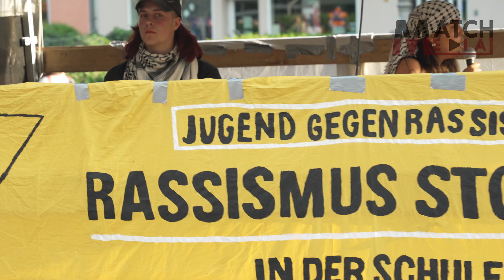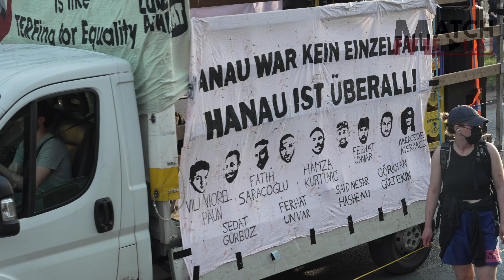1. Mai Berlin Gesamter Demonstrations-Umzug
Wenn Du meine Arbeit freiwillig unterstützen möchtest, kannst Du das folgendermaßen tun.

Finom Bank
Max Kittan

Affilate Links

Bitcoin Doku
Virus Wahn - Claus Köhnlein
Corona Fehlalarm - Sucharit Bhakdi
IntensivMafia - Tom Lausen
Fremdbestimmt - Thorsten Schulte
Corona-Staat - Alexander Christ
Daniele Ganser

Teile meiner Technik:
Samsung S10e
Smallrig Stativ
Sony FX30 Kamera
Sigma 30mm Objektiv
Sennheiser Handmikro
Amaran 60x Lampe
Akkus Eneloop
SD Karte
21:09 Monitor
Davinci Resolve Schnittsoftware
Top externe Festplatte